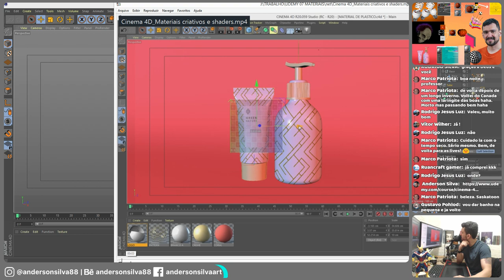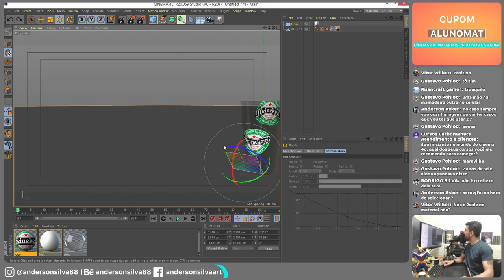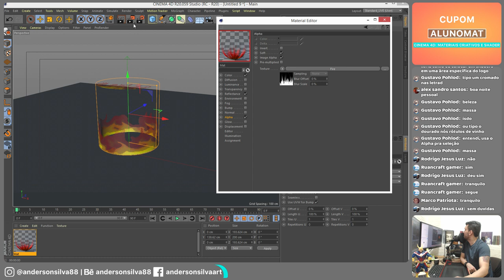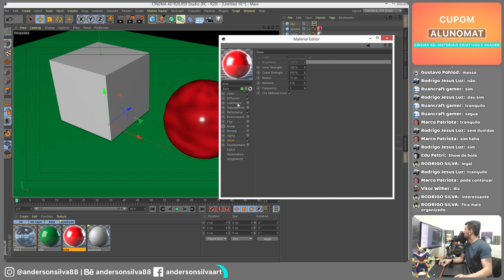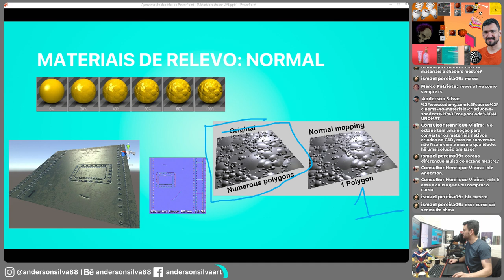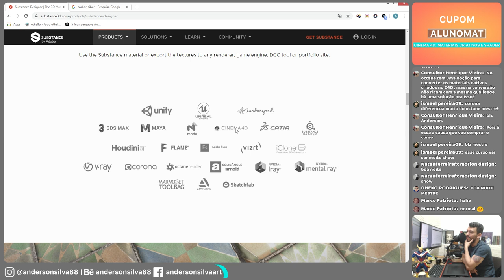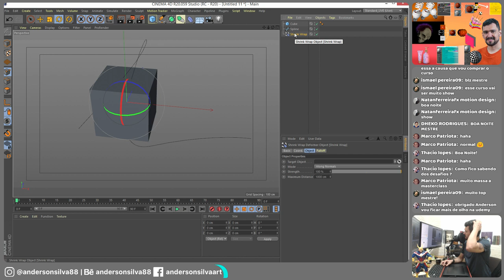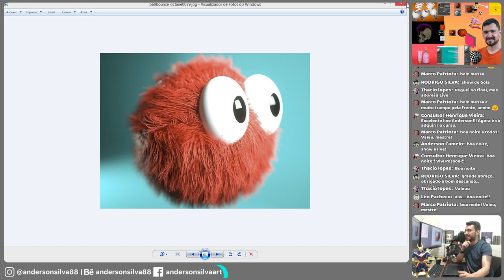Cinema 4D: Masterclass sobre materiais e shader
Vamos bater um papo sobre a parte de materiais e shader do cinema 4D.
Veremos coisas como:
- Composição de um material
- Channels de textura
- O que são shaders
- Texturas de Volume como bump, normal e Displace
- Materiais emissivos de Luz
- Sub – surface scattering ou “sss” Shader de pele
- Shader para simular grama
- Shader para simular cabelo.
- Sketch and toon